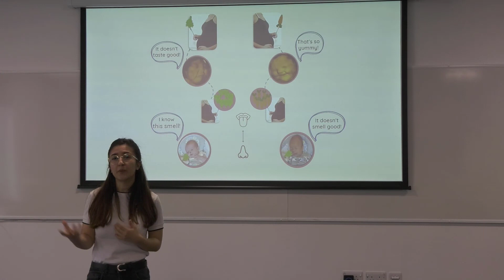Beyza Nur Ustun (Durham)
"Does what the mother eats during pregnancy affect infant food preferences?"